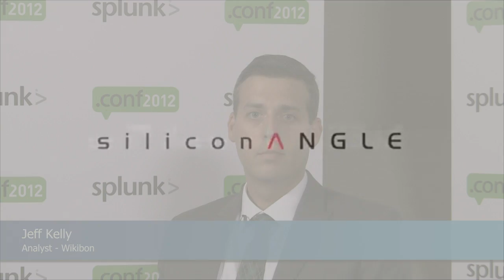Day 2 Wrap Up | Splunk .conf2012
TheCube - Splunk .conf2012 - Day 2 Wrap-Up, with Jeff Frick and Jeff Kelly